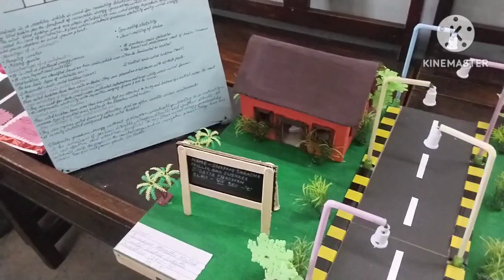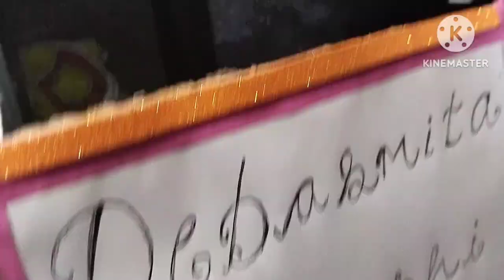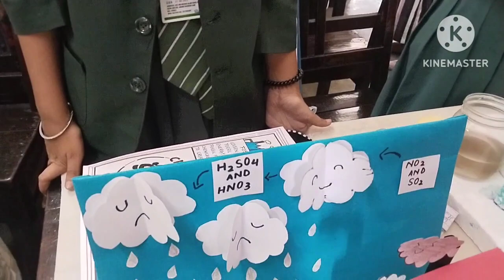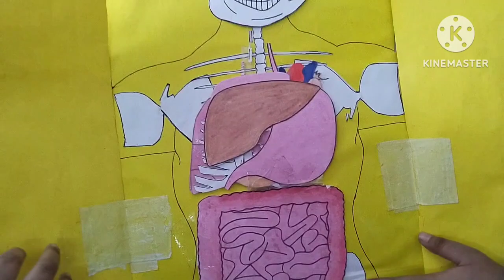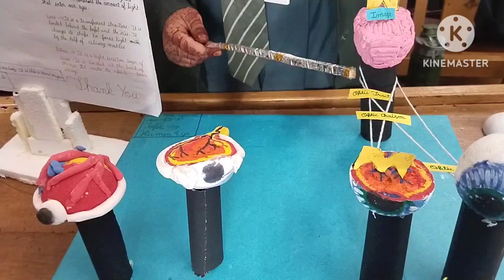Science Exhibition 2024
science exhibition
6th science project ideas